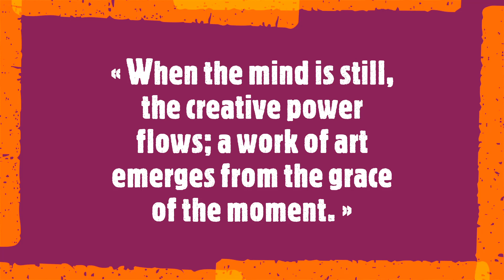Anando Arnold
« When the mind is still, the creative power flows; a work of art emerges from the grace of the moment. »
Anando Arnold is an experienced German artist who has exhibited his work in Germany, Spain and India since the 1990s. Firmly believing that less is more, he composes paintings centred on the restriction to seemingly simple forms and rhythms, producing expressive images that invite you to look, without feeling obtrusive.
Soundtrack:
1 - Wes Montgomery - Round Midnight
2 - John Coltrane - Moment's Notice